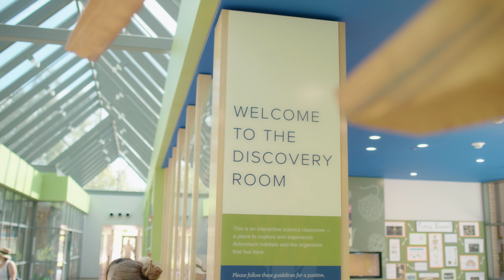Imagine a Place | The Houston Arboretum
Come explore the Houston Arboretum and Nature Center With miles of walking trails, a brand new playscape, and dozens of activities
for visitors of all ages. Visit today.